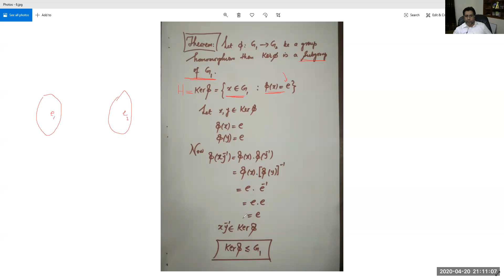Group Homomorphisms|Part 02-Kernel of Homomorphisms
In this lecture the kernel of homomorphism is explained via some examples. Some theorems about group homomorphisms Φ:G1→G2 are also proved. In case of infinite group G1, the kernel of homomorphisms is either a singleton containing  only the identity element or an infinite subset of G1. In the end we prove that KerΦ is a subgroup of G1.